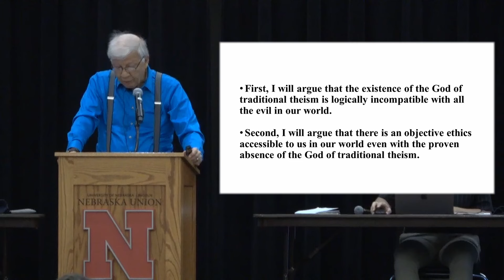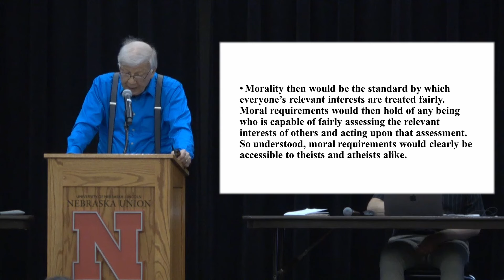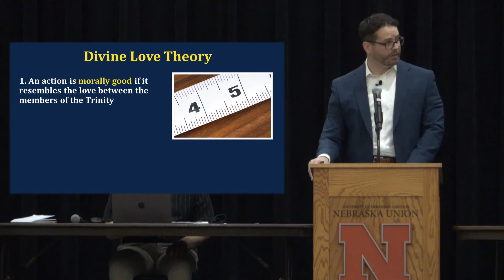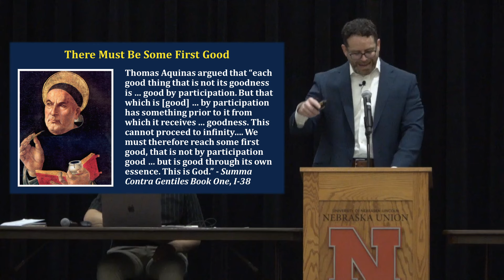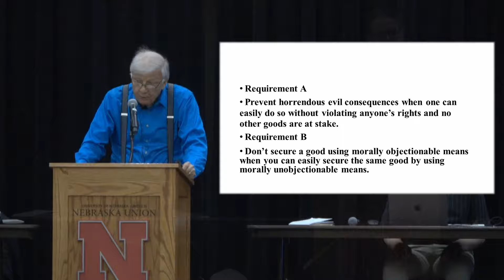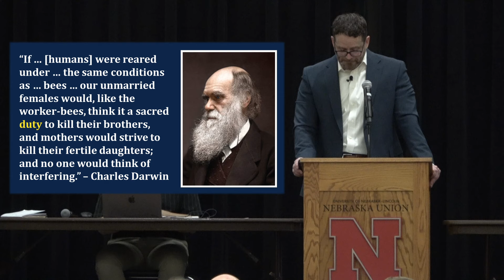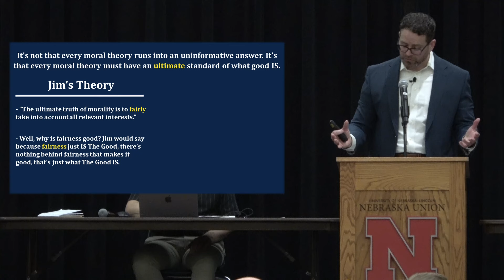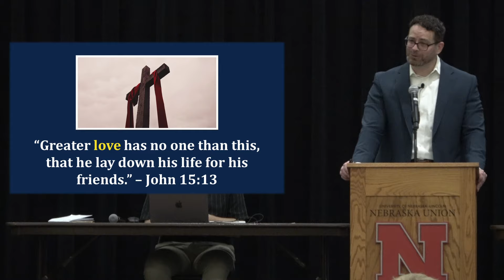DEBATE: Without God, Can There Be Objective Ethics? Dr. James P. Sterba vs. Dr. Adam Lloyd Johnson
On April 24, 2024, Dr. James P. Sterba, a philosophy professor at the University of Notre Dame, debated Dr. Adam Lloyd Johnson, president of Convincing Proof Ministries. They debated the question "Without God, Can There Be an Objective Ethics?" Dr. Sterba took the affirmative position that there can be an objective ethics without God, and Dr. Johnson took the negative position, that there cannot be an objective ethics without God.

Dr. James P. Sterba teaches graduate and undergraduate courses in ethics and political philosophy at the University of Notre Dame. He has published 38 books, and over 200 articles. And he is past president of the American Philosophical Association, Central Division, the North American Society for Social Philosophy, and Concerned Philosophers for Peace. In 2013, he received a grant from the John Templeton Foundation to bring the yet untapped resources of ethics to bear on the problem of evil. In 2019, he published “Is a Good God Logically Possible?” with Palgrave/MacMillan, which you can find and in April 2024, Oxford University Press published a debate book he did with Richard Swinburne on the topic "Could a Good God Permit so Much Suffering?” which you can find

Dr. Adam Lloyd Johnson earned his Ph.D. in Philosophy of Religion at Southeastern Baptist Theological Seminary. He has taught for the Rhineland School of Theology in Wolmersen, Germany, for Midwestern Baptist Theological Seminary in Kansas City, Missouri, and serves as a Senior Research Fellow at the Center for the Foundations of Ethics at Houston Christian University. He is the president and founder of Convincing Proof, a ministry that provides good reasons and evidence to trust in Christ. He is the author, editor, or contributor of several published works including “A Debate on God and Morality: What is the Best Account of Objective Moral Values and Duties?,” co-authored with William Lane Craig, J. P. Moreland, Erik Wielenberg, and others, which you can find His most recent book, “Divine Love Theory: How the Trinity is the Source and Foundation of Morality,” was published in March 2023 by Kregel Academic, which you can find You can learn more about Adam and his work

The debate was moderated by Joel Mohrmann. We are grateful to Dan Santos for the many hours he volunteered to edit this video.

You can find the debate between Adam Lloyd Johnson and Dr. Erik Wielenberg that Adam mentioned at 1:22:28 and 1:51:20

0:00 Introduction
3:30 Dr. Sterba Opening Statement
23:22 Dr. Johnson Opening Statement
47:00 Dr. Sterba Response #1
58:14 Dr. Johnson Response #1
1:11:37 Dr. Sterba Response #2
1:19:43 Dr. Johnson Response #2
1:28:11 Dr. Sterba Closing Statement
1:33:00 Dr. Johnson Closing Statement
1:38:03 To Sterba: What about when interests conflict? Why do other people matter at all?
1:40:36 To Johnson: If God reveals morality, how can christians disagree about it?
1:44:15 To Sterba: If rationality leads to moral objectivity, what grounds rationality as a sufficient standard?
1:47:16 To Johnson: In the Bible like with Pharaoh, God violates free will to achieve His ends, so why not do so to stop the Holocaust?
1:50:23 To Sterba: When you talked to Erik Wielenberg about your argument, what did he say?
1:51:36 To Johnson: Why did God create people who choose evil? Couldn't He create people who wouldn't?
1:55:06 To Sterba: Could God's failure to intervene be explained because by doing so Moral Evil Prevention Requirement A would be violated by violating the right of people to choose evil?
1:58:17 To Johnson: If you base morality on loving relationships, how does this account for natural evil?
2:02:04 To Sterba: Theists act morally in order to make it to heaven. Under atheism, what is the purpose of good morals if there is no life after death?
2:04:53 To Johnson: If God allows evil on earth because of free will, then how is heaven different since there's no evil there?
2:09:24 To Sterba: If there's no God, where did objective cross-species ethics come from, since that doesn't seem evolutionarily feasible?
2:13:41 To Johnson: Isn't it odd to propose the loving relationships of the Trinity as the foundation of morality if they're not described in the Bible?
2:18:55 Conclusion